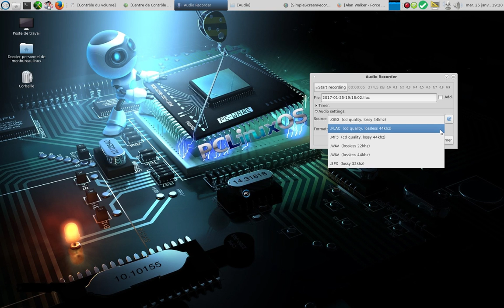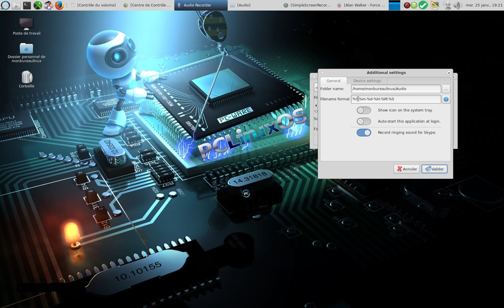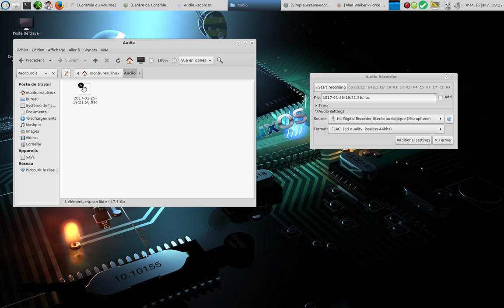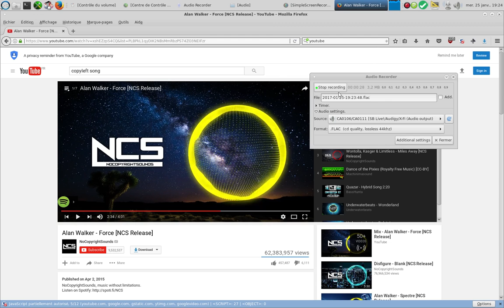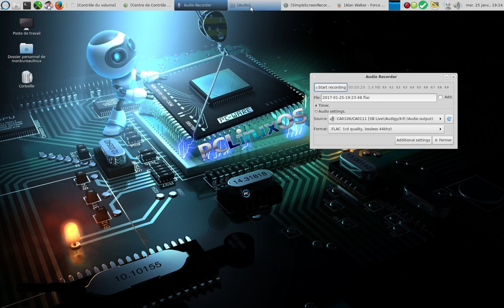audio-recorder tutoriel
Cette vidéo montre comment avec audio-recorder enregistrer l'audio provenant d'internet ou de votre microphone.